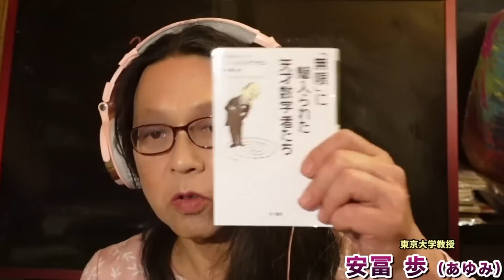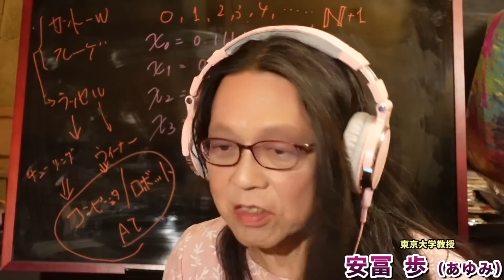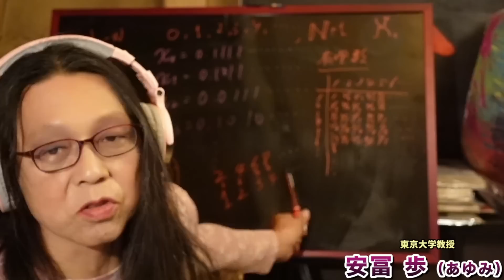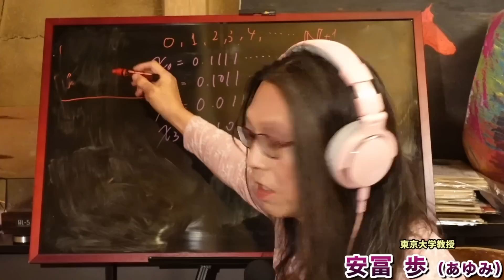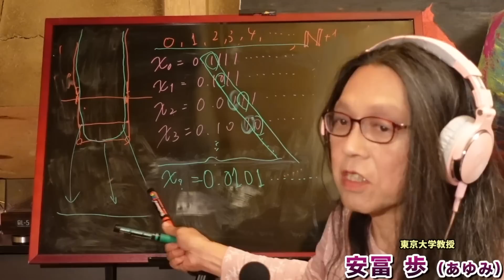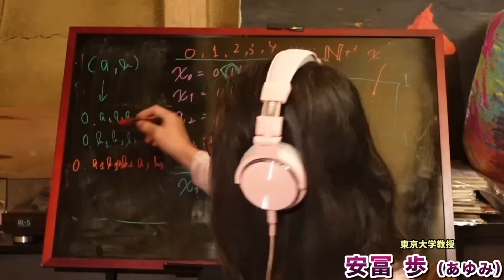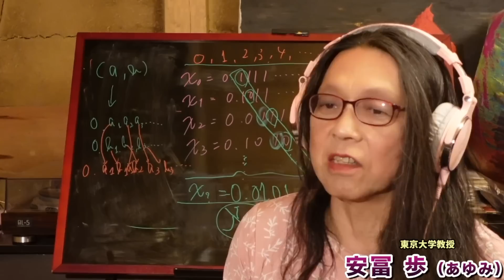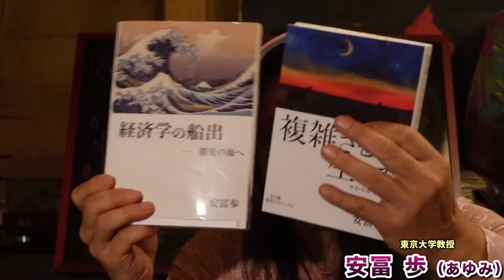ラッセルとカントール。無限論と対角線論法。安冨歩東大教授。一月万冊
カンパのご検討ありがとうございます！カンパについては返金が出来かねますので何卒ご理解の程よろしくお願い致します。カンパについては一月万冊の運営、出演者の皆さまの取材費、研究費に使わせて頂いています。ありがとうございます！ 複雑さを生きる【解説動画約10時間】
バージョン2を撮影中。バージョン2は現在のバージョンを買った人にだけ先行販売＆特別価格で提供いたします。

21世紀を生きのびる経済と仕事の考え方について。安冨歩東大教授。一月万冊

2018年にとても悲しいことがありうつ病に。2年近い闘病を経てその期間はYouTubeもかなり休みがちになりました。最近ようやく少し元気になり、YouTubeなどの活動も再開しています。